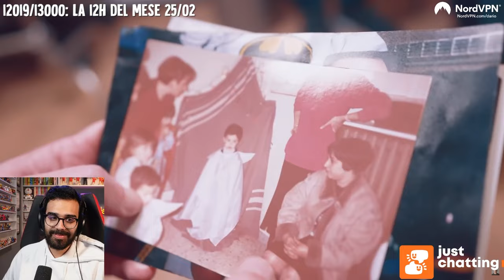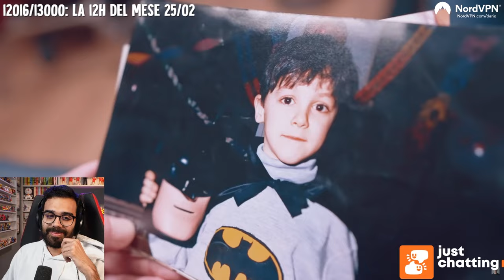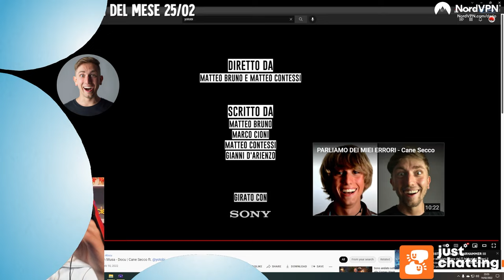Dario Moccia reagisce a "YOTOBI è Karim Musa" documentario di Cane Secco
Yotobi è Karim Musa - Docu | Dario Moccia Reaction